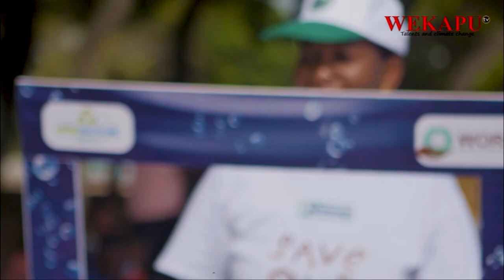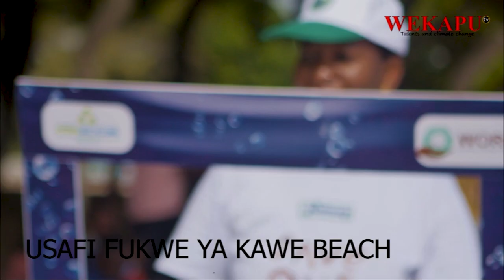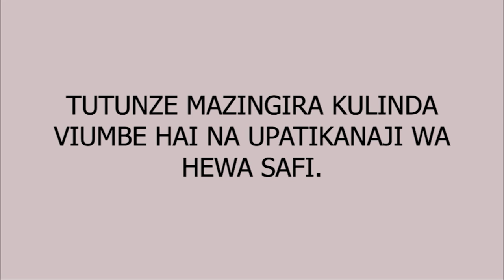WANACHUO NA TAASISI WAJITOKEZA KUFANYA USAFI KATIKA FUKWE ZA KAWE BEACH